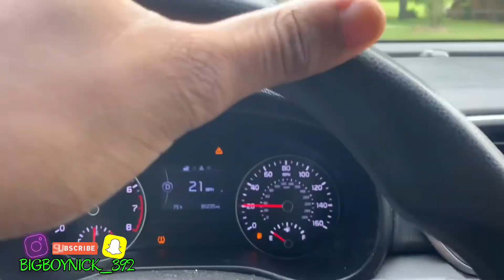Go subscribe to the channel if u having we lit